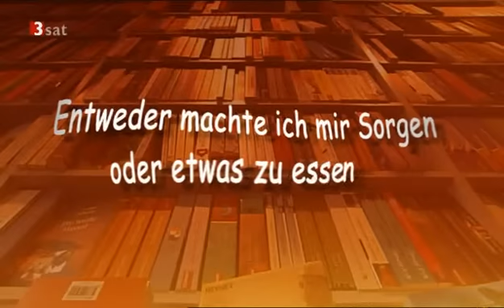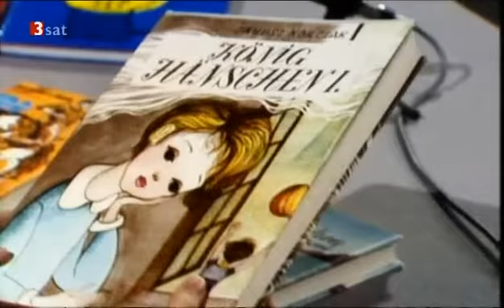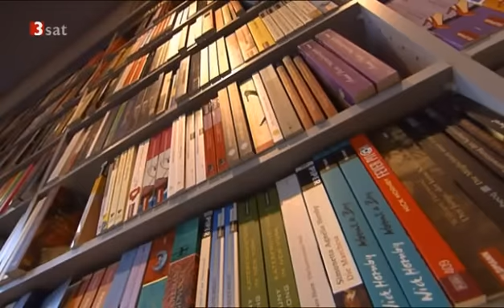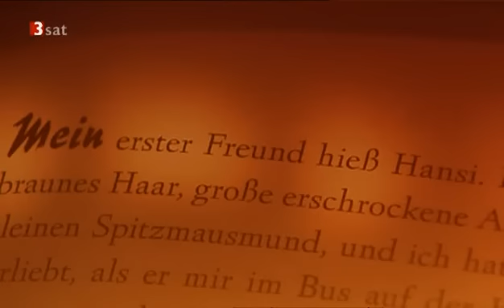Elke Heidenreich - H.Bausch-Mediapreis / Teil 2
... kleiner Überblick auf Elke Heidenreich.

Moderator: Holger Wienpahl

 ... die tag's bitte ich zu entschuldigen ...